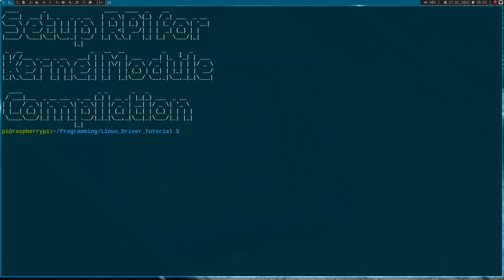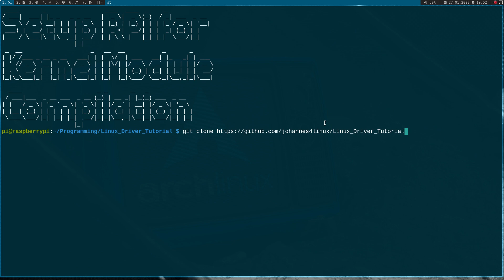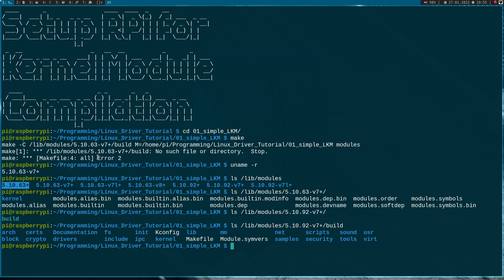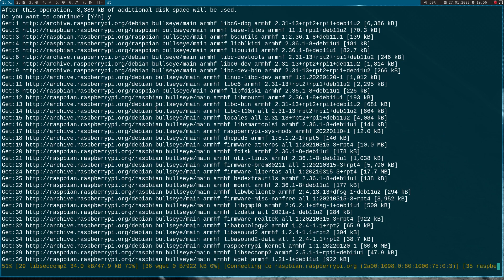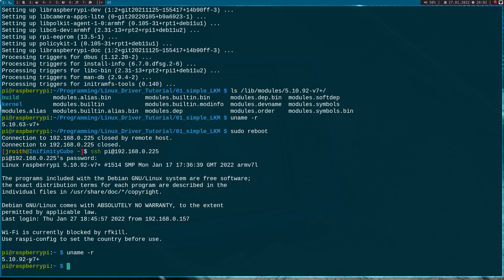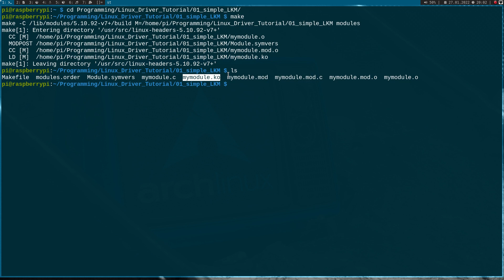Let's code a Linux Driver - 0.5: Setup your Raspberry Pi to follow this tutorial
Let's leave userspace and head towards Kernelspace!

In this series of videos I will show you how to write your own Linux Driver. Some of my viewers seem to have problems with setting up their Raspberry Pi to follow my tutorials. In this video I show you how to setup your Pi, reproduce one common problem and solve it. Enjoy!